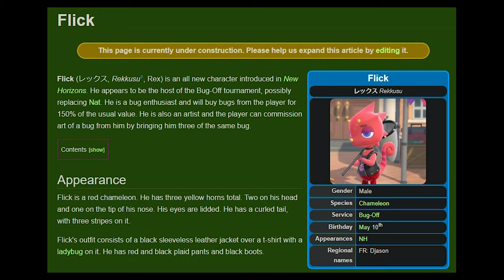Den Vogelspinnen Insel Trick ausprobieren 🕷 「Animal Crossing New Horizons 🏝🏖 #07」 deutsch